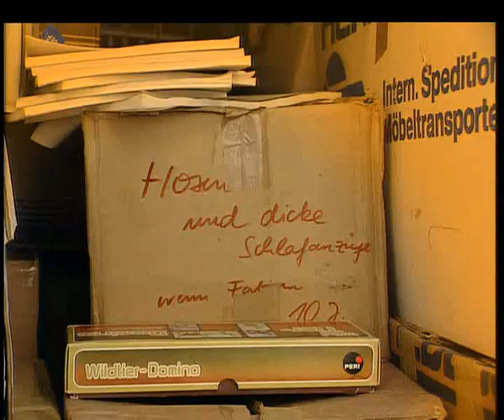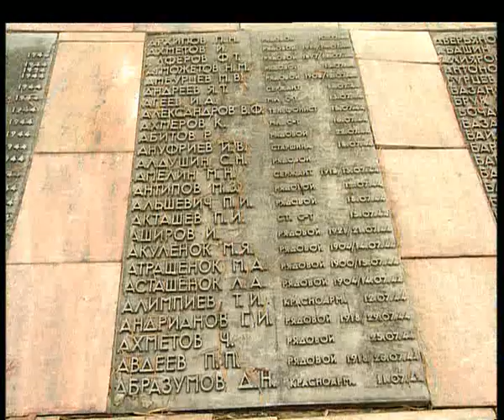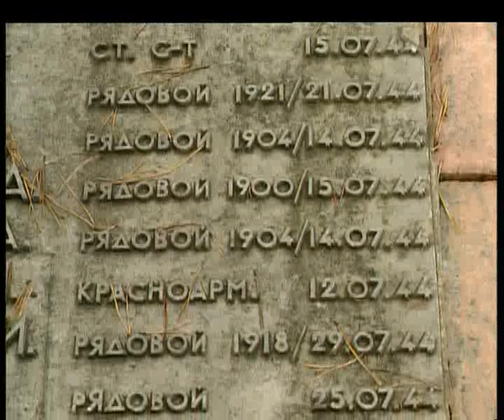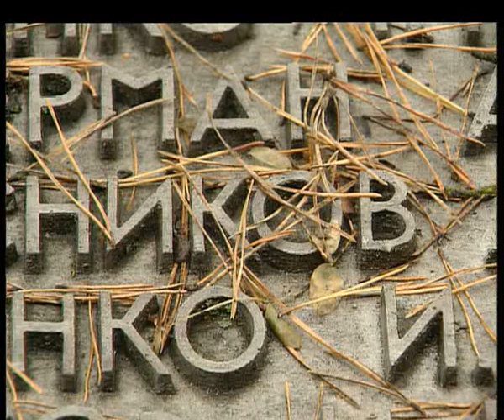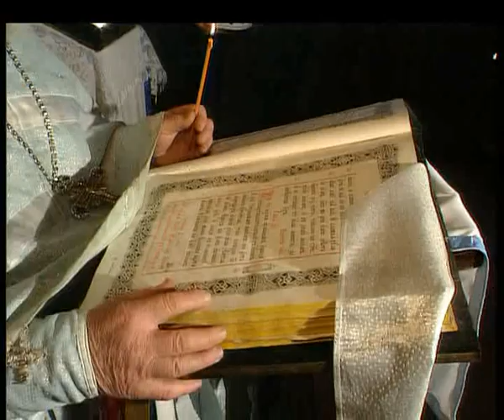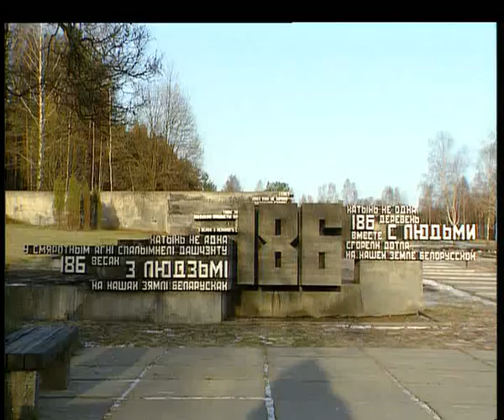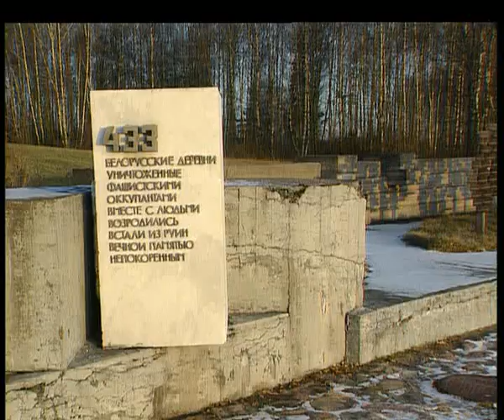Brot statt Krieg. Dokumentation einer Aussöhnung zwischen Deutschland und Russland. Gedreht 1992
Der ehemalige SS-Soldat Lothar Stubbe ist nach Kriegsende( WW2) als Bäckermeister in Westberlin zu Vermögen gekommen und bereut im Alter seine Greueltaten, die er als junger Soldat während des Überfalls auf die Sowjetunion in Weißrussland begangen hat. Mit dem Zusammenbruch und der  Öffnung der Sowjetunion 1992 sieht er seine Chance auf Versöhnung und Buße. Er belädt Lastwagen mit Spendengütern, Brot Ofen und Mehl und vieles mehr und versucht den Menschen in dieser wirtschaftlich schwierigen Zeit in der ehemaligen Sowjetunion zu helfen.
Produziert für das ZDF 1992
Redaktion Joachim Jauer
Ein Film von Jens Arndt
Kamera und Schnitt Hans-Jürgen Büsch